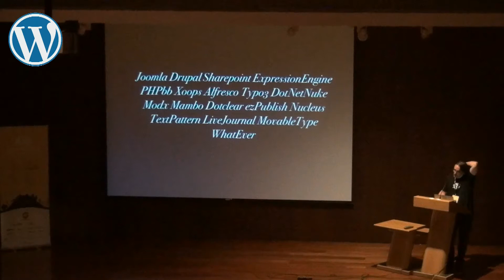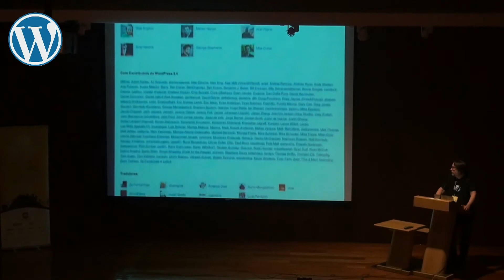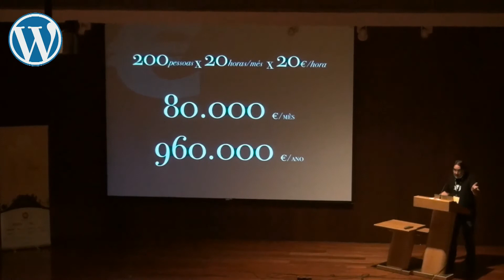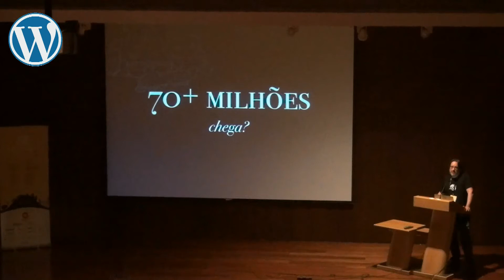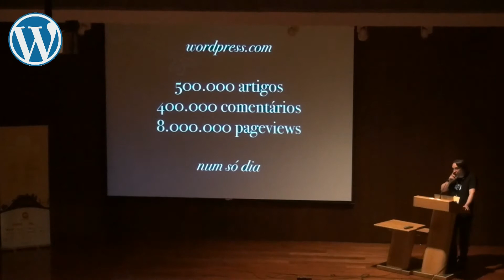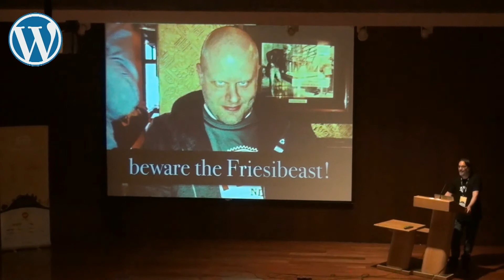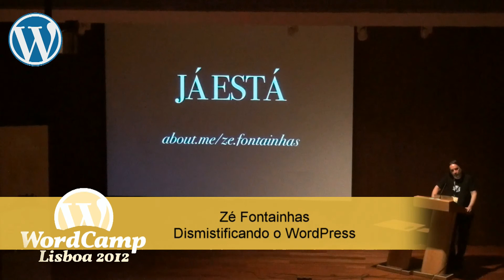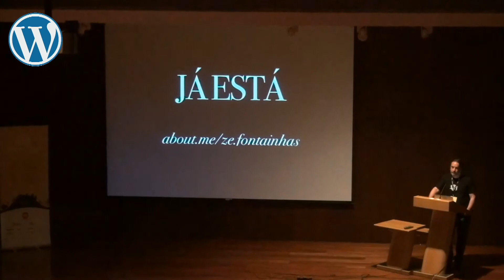Wordcamp Lisboa 2012 - Zé Fontainhas - Dismistificando o WordPress